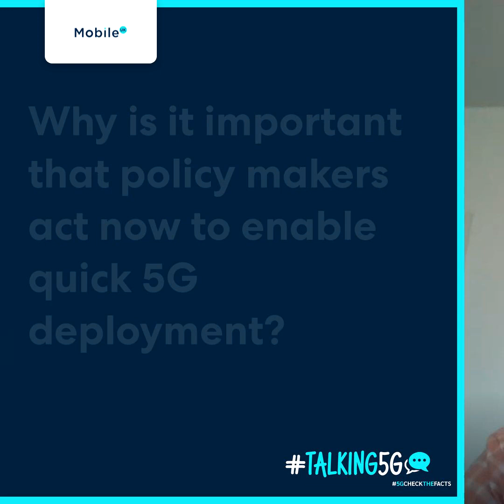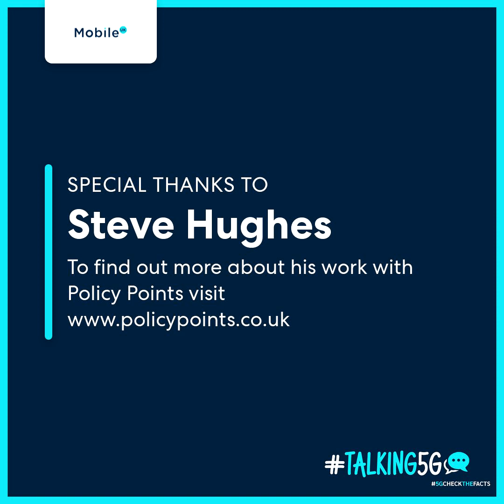Talking5G with Steve Hughes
Policy Points Director, Steve Hughes, joins our Talking5G series to further explore the role mobile connectivity plays now and in the future in reducing carbon emissions.

Learn more about Steve Hughes and his work at Policy Points by visiting their